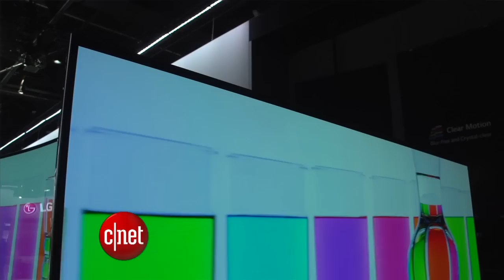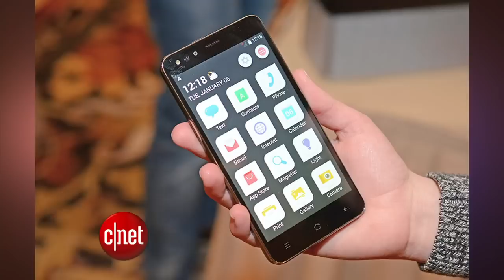At CES 2015, TV makers go big on 4K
The next evolution of TVs could be a practical purchase this year with promises of more 4K ultra HD content. Bridget Carey rounds up the big news at the start of CES, including a look at LG's G Flex 2.